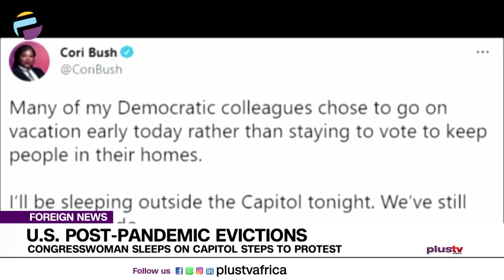U.S. Post-Pandemic Evictions: Congresswoman Sleeps On Capitol Steps To Protest | FOREIGN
Rep. Cori Bush, a Democratic congresswoman from Missouri, spent Friday night outside the U.S Capitol in Washington D.C. to protest impending post-pandemic evictions that may come to those who are unable to pay rent on time.